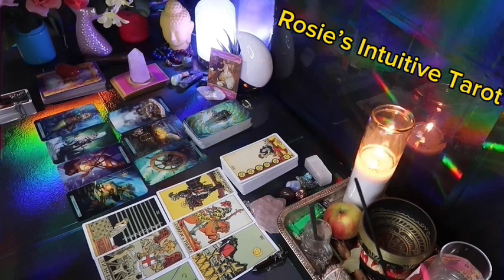TAURUS: ❤️ "I WOULD SERIOUSLY PREPARE FOR THIS FATED MEETING'💗🤯MARCH 2024 LOVE TAROT READING🤩🔥😍